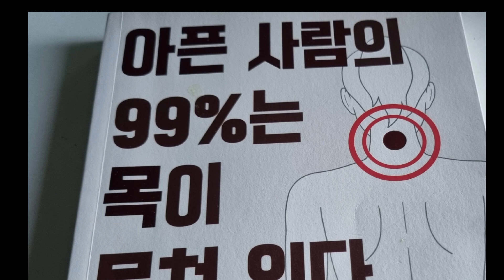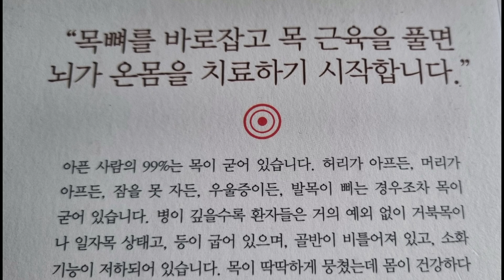[오디오북]아픈 사람의 99%는 목이 뭉쳐 있다 2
소화장애
뱃속이 편해야 멘탈도 강해진다